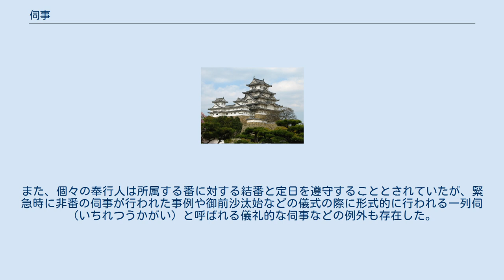伺事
伺事（うかがいごと）とは、室町幕府において奉行人が訴訟その他の政務に関して将軍の裁可を仰ぐ手続のこと。
足利義教の時代以後に整備された。
 足利義教の時代に将軍の権力強化が図られると、同時に将軍の政務処理の補佐と事務処理の効率化のために、既に形骸化しつつあった引付に代わって行われるようになっていた奉行人による合議制と将軍への上申・裁可を得る手続が制度化されて室町幕府の機構に組み込まれるようになった。
 義教が将軍に就任した翌年である永享元年（1429年）に奉行人は賦（訴訟の割当）の順序に従って将軍に伺申べきことが定められ、続いて「伺事規式四ヶ条」と称される具体的な手続・細則が定められ、伺事が制度化された。
 奉行人は番に編成され、定められた日（定日）に将軍に伺事を行った。
これを番伺（ばんうかがい）と言う。
応仁元年（1467年）の制度では奉行人は五番編成で各番は3・4人で編成されていた。
1回あたりの伺事は1人あたり3件までとされ、原則は訴訟に関する上申と裁可が行われていたが、補任・安堵・検断など他の政務に関する上申や裁可も伺事によって行われる場合もあった。
また、個々の奉行人は所属する番に対する結番と定日を遵守することとされていたが、緊急時に非番の伺事が行われた事例や御前沙汰始などの儀式の際に形式的に行われる一列伺（いちれつうかがい）と呼ばれる儀礼的な伺事などの例外も存在した。